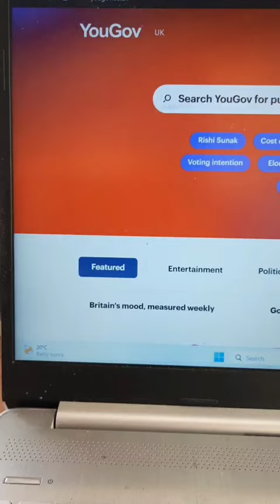Easy PayPal Money 💰 Legits Sites To Start Making Money Today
Easy Paypal Money that you can start making today with these websites / apps. If you are looking to make money online without investing any cash then these sites are a great place to start.
They are free to join and you can then start earning money straight away.